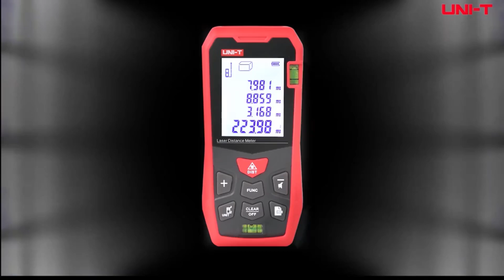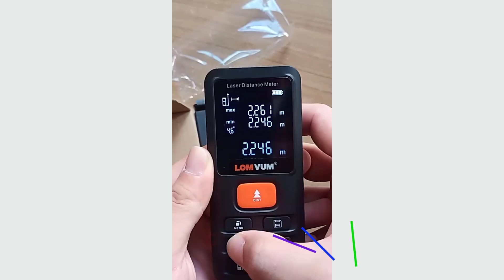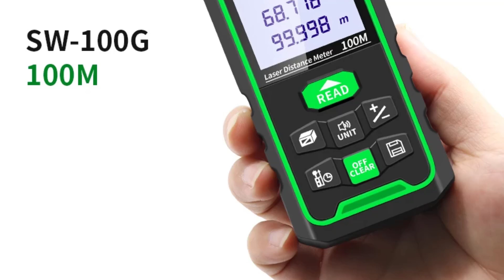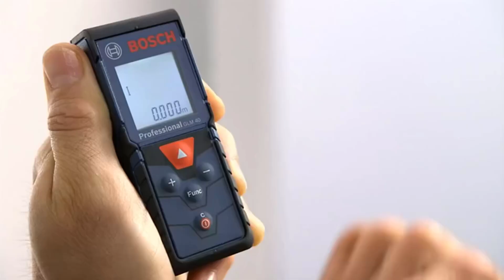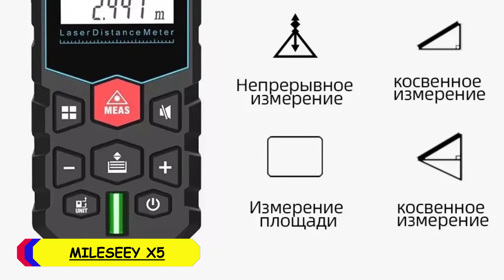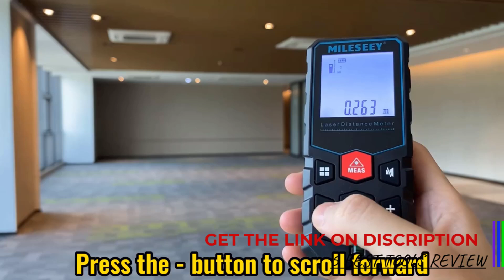Top 5 Best Lasar Distance Meter 2024 | Best Lasar Distance Meters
Top 5 Best Lasar Distance Meter 2024. In this video, we review the Top 5 Best Lasar Distance Meter available in the market. Here are the Top 5 Best Lasar Distance Meter.
PRODUCT LINK:
Top 5 Best Lasar Distance Meter :
❇️ 100 Best Lasar Distance Meter

❇️ 5. LOMVUM Lasar Distance Meter

❇️ 4. Sndway Lasar Distance Meter

❇️ 3. Bosch Lasar Distance Meter

❇️ 2. UNI-T Lasar Distance Meter

❇️ 1. MILESEEY X5 Lasar Distance Meter

⏱️TIMESTAMPS⏱️
0:00 Intro
0:50 Number 5:  LOMVUM Lasar Distance Meter
1:48 Number 4:  Sndway Lasar Distance Meter
2:44 Number 3:  Bosch Lasar Distance Meter
3:37 Number 2:  UNI-T  Lasar Distance Meter
4:28 Number 1:  MILESEEY X5 Lasar Distance Meter